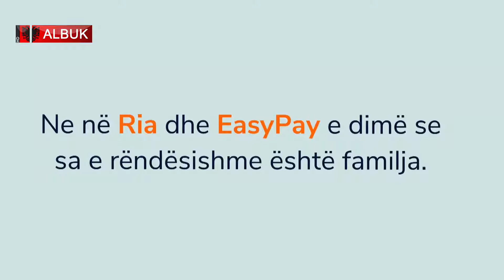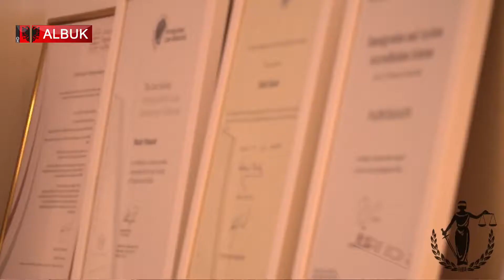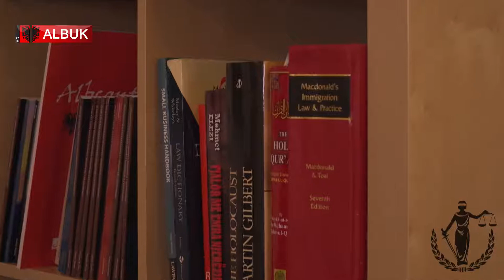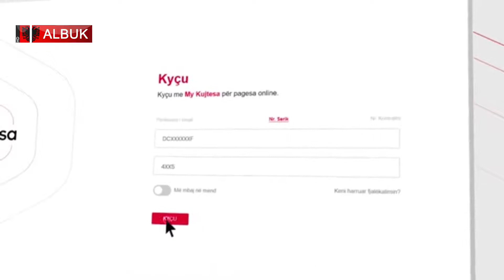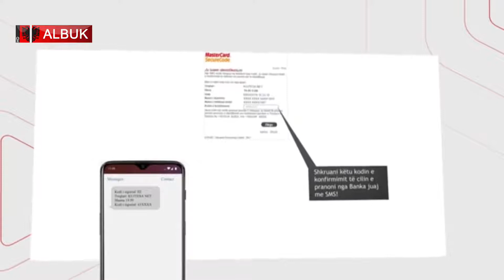Sofra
Sot ne emisionin Sofra do te jem live me
Kapiten Gazmir Tahiri i cili kandidon ne Durres per subjektin LSI, me Pano Soko e Nisma Thurje dhe Beskida Aliaj qe eshte drejtoresha e patronatit te sindikatave italiane ne Shqiperi.
Na ndiqni ne ALBUK TV (albuk.tv) dhe (live)